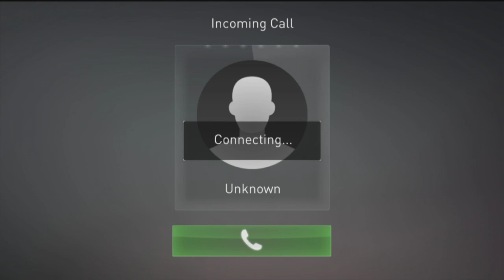Let's Play: REPUBLIQUE Episode 1 - Introduction - Part 1 (Walkthrough)